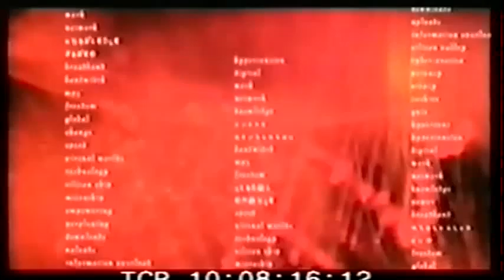Dinner Party - ETV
Promo for 'Dinner Party', an interactive TV show created and presented by Sadie Kaye for ETV. Commended for 'Best Use of New Media' at the UK Broadcast Awards and nominated twice for the E Rose at the Rose D'Or Film Festival in Montreau.